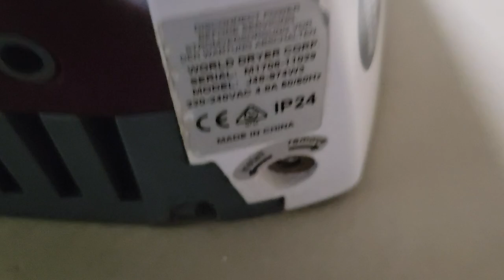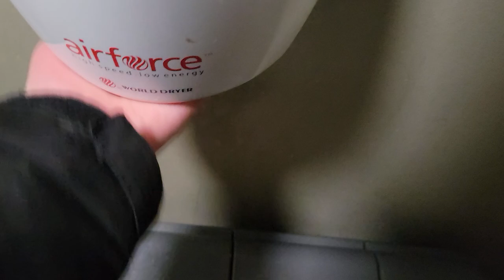WHWD Airforces at Drawbridge (Greene King) in Harborside, Bristol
Build Date (Gents Dryer): July 2018
Build Date (Disabled Dryer): August 2017
Country of origin: China
Personal Rating: 8/10